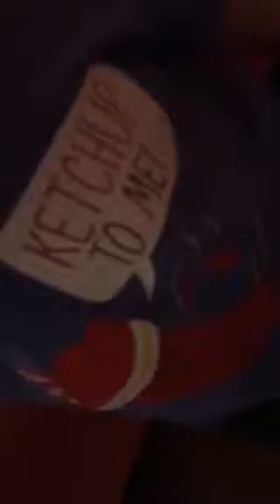🚀 rocketboy (cuteness overload) then daddy and Ryan show up